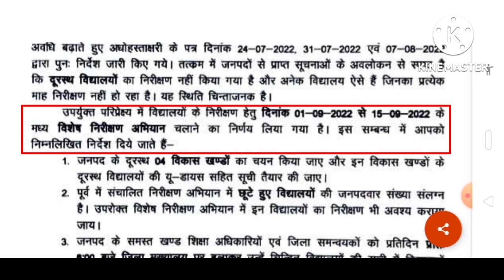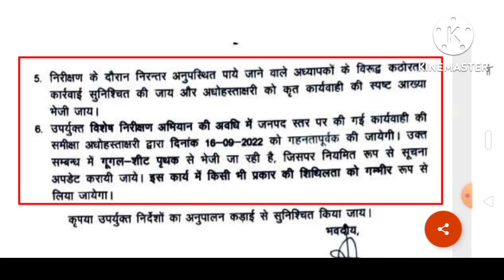सघन निरीक्षण अभियान चलेगा 15 सितंबर तक / इस तरह से होगा सघन निरीक्षण